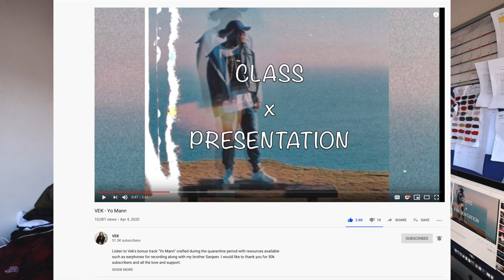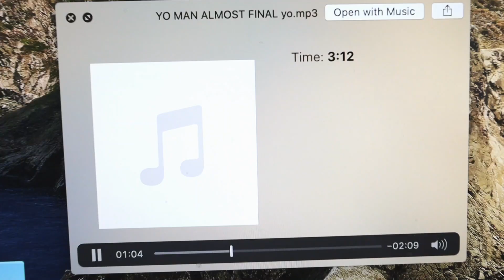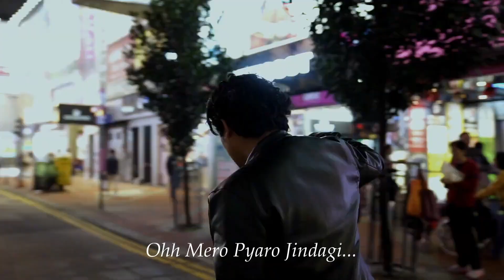Khaneh Mukh Lai Junga Le Chekdaina | Making of YOO MAAN - VEK | Quarantine Vlog 4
Intro & Outro song :
Manzil of KJC for recording and mixing
Rajat Rai Music teacher
Performed by : Children and youth first CYF band Keta Keti
Original Nepali song by Yankey Ongmu Lepcha